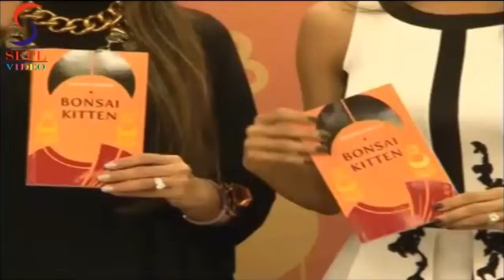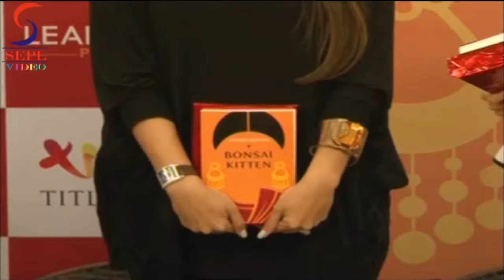Malaika Arora Looks Appealing Than Sister Amrita Arora